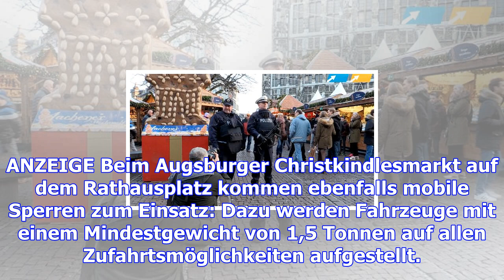Bayerische weihnachtsmärkte: polizei rüstet bei sicherheit nach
Bald beginnen wieder die Weihnachtsmärkte in Bayern. Nach dem Lkw-Anschlag in Berlin im Vorjahr zieh...